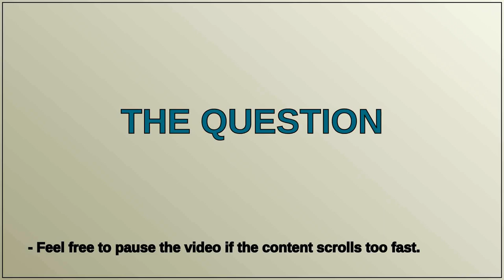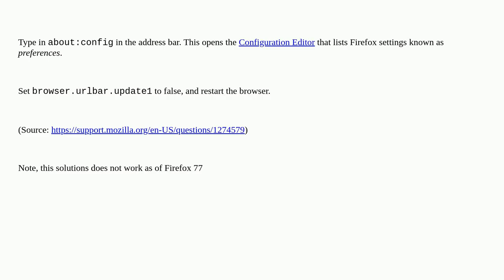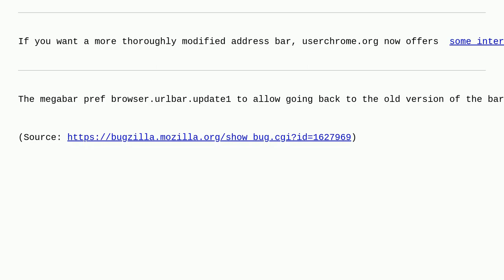How to disable address bar expansion in Mozilla Firefox 75?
A special thanks goes out to the community

  firefox address-bar